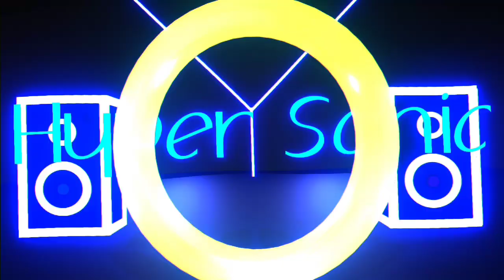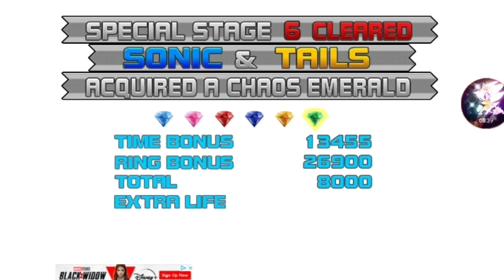Sonic 4 Let's Play Part 3